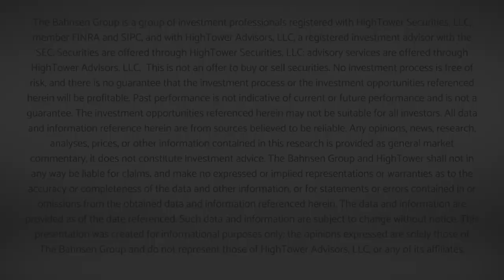Dividend Cafe - Financial Certainty in a Time of Global Uncertainty